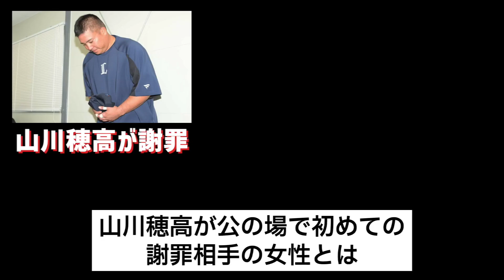【中日ファンだもんで】山川穂高が公の場で初めての謝罪